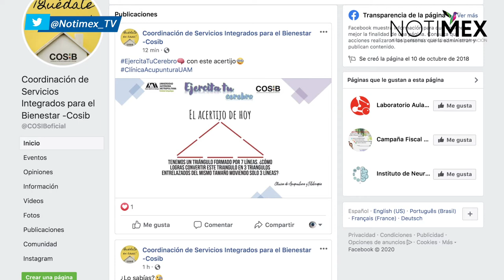Brinda UAM consultas online de nutrición gratuitas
Con el fin de mantener un sistema inmunológico reforzado ante la pandemia de COVID-19, la Universidad Autónoma Metropolitana (UAM) ofrece consultas online gratuitas sobre alimentación abiertas al público en general.